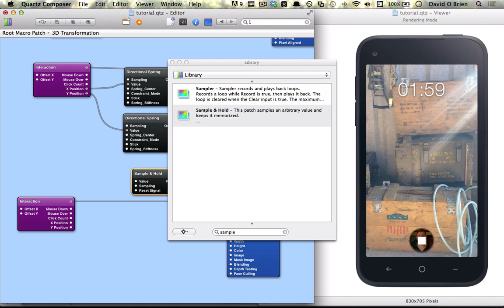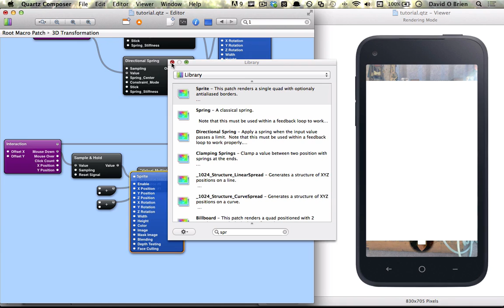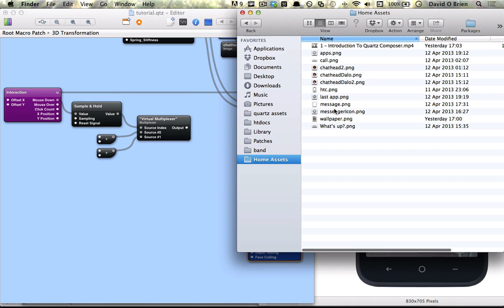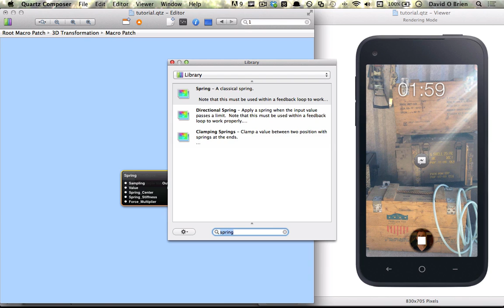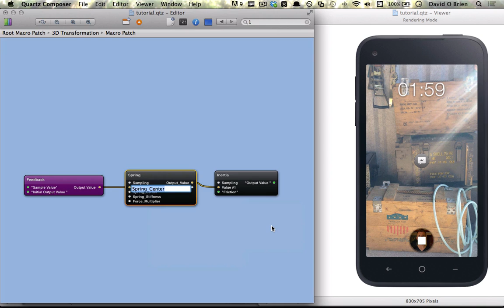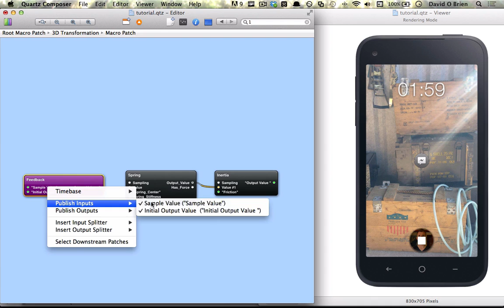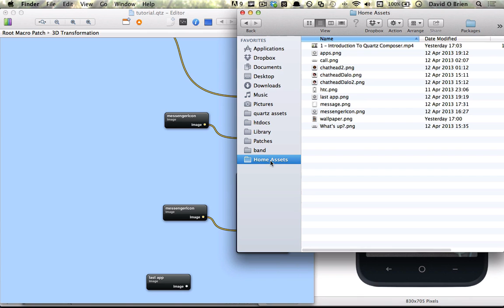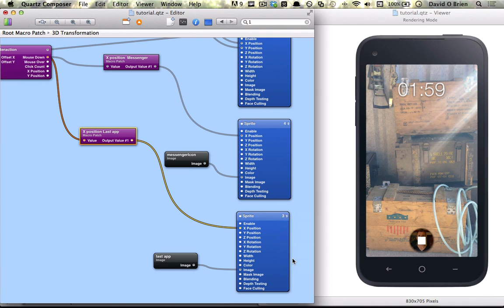4 - Building Facebook Home with Quartz Composer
▼ Please expand to see the links below + source file ▼